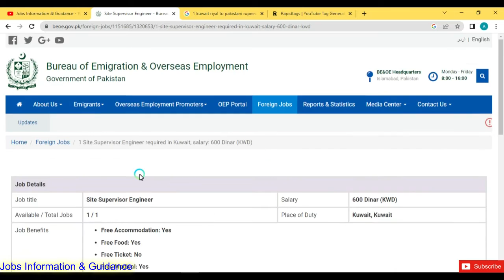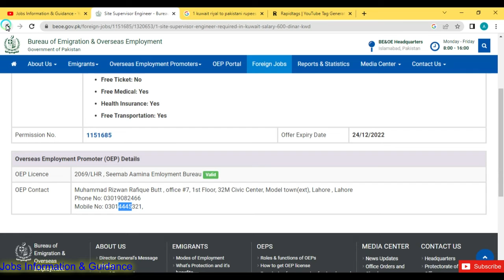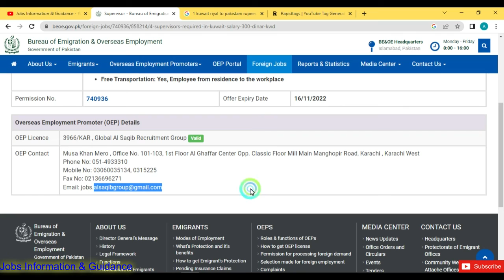Supervisor Jobs in Kuwait | Overseas Jobs for Pakistan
Supervisor Jobs in Kuwait | Jobs in Kuwait | Kuwait Jobs | Overseas Jobs for Pakistan |